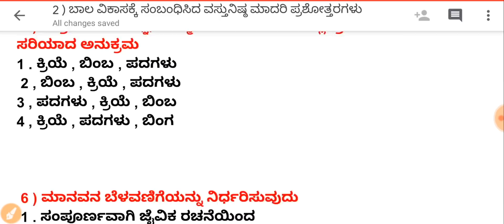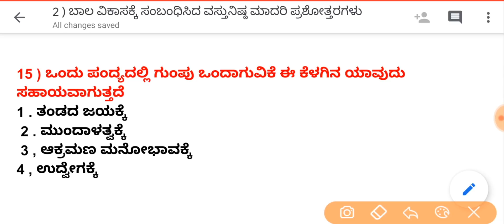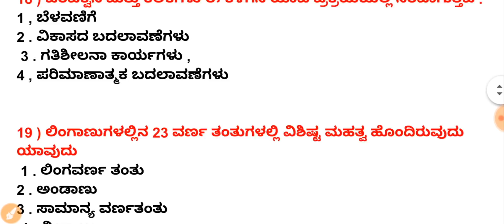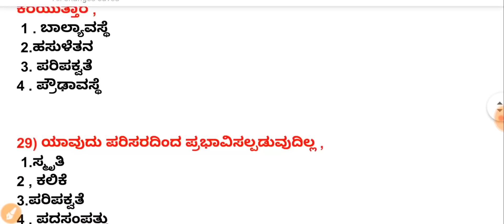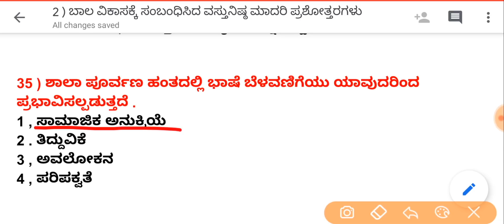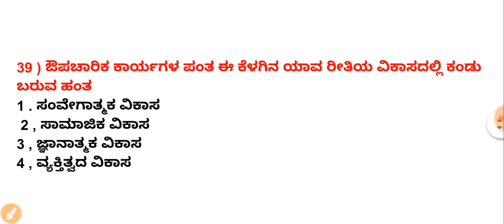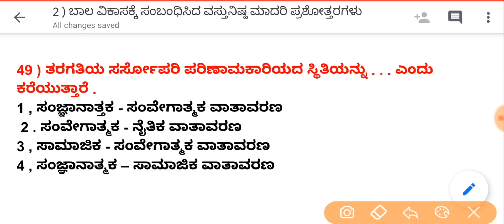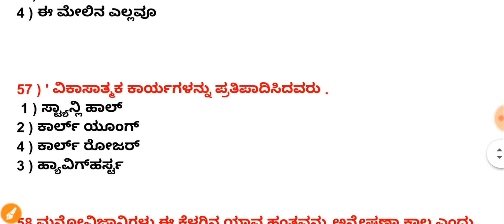TET ಶೈಕ್ಷಣಿಕ ಮನೋವಿಜ್ಞಾನದ Top 60 ಪ್ರಶ್ನೋತ್ತರಗಳು